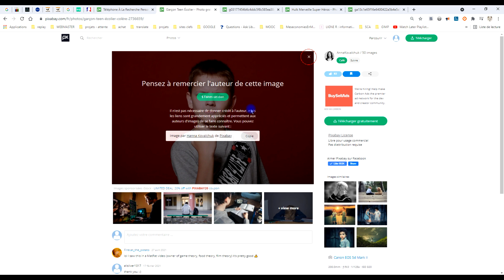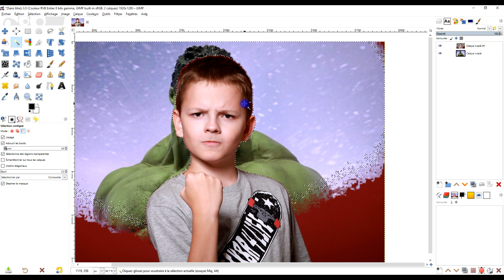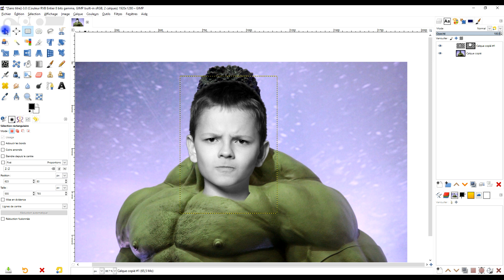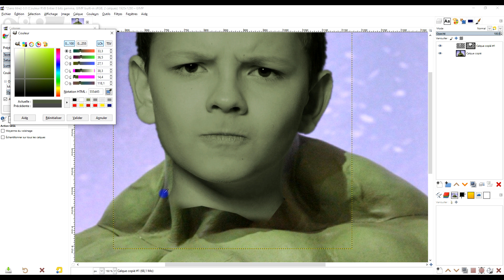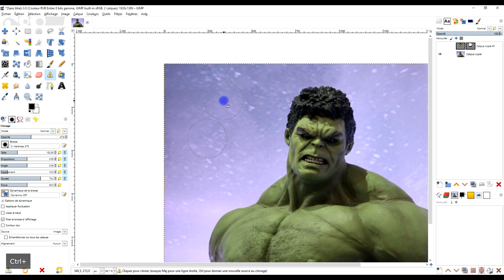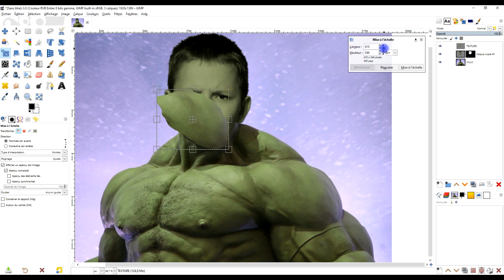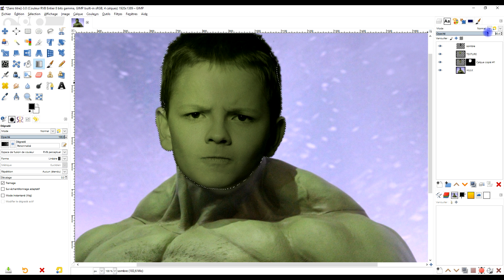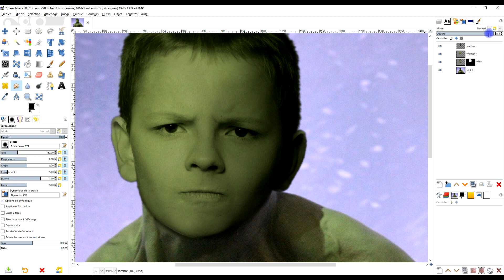placez une tête sur le corps de Hulk avec GIMP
🕹️ Plugin utiles

- etc.

🎁     2. SOUTENEZ MES EFFORTS